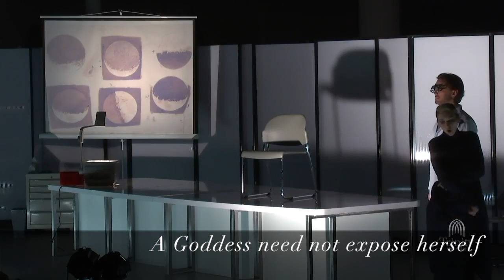Moon Aria with Augusta Caso as Artemisia, music by Laura Schwendinger, Trinity NOVUS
Moon Aria with Augusta Caso as Artemisia Gentileschi, music by Laura Schwendinger & libretto by Ginger Strand, Trinity NOVUS, March 7 & 9, Times Arrow festival. St. Paul's Chapel, New York. With Christopher Alden - stage director & Lidiya Yankovskaya - conductor

In this aria, Artemisia Gentileschin sings about how Galileo Galilei showed her the moon through a glass, like the glass that the oculist uses to look at her eyes. The two did indeed know each other and wrote letters to one another. The aria is tinged with sadness as our Artemisia is losing her eyesight. The real Artemisia wrote how she needed funds for a medical treatment. It was surmised by our librettist Ginger Strand that that may have been for her eyesight-perhaps she had cataracts, so the arc of this opera imagines that Artemisia was losing her eyesight- as we know in those later letters that she voiced concerns- this could be the medical treatment she needed. Of course the allusion to Artemis and the moon are there, for our Artemisia, as well. The images that Christopher Alden, our director uses here are Galileo Galilei's (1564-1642) Drawings of the Moon, November-December from 1609

In NY Times review “Artemisia” lasts just 80 minutes, but fits in big themes set to music of quivering intensity. The story of the rape is there, blended with Gentileschi’s unbearably compassionate painting of the biblical character Susanna, who was ogled and shamed in her bath. But larger questions of idea and form, image and projection, sight and gaze also find nuanced and intelligent treatment. CORINNA da FONSECA-WOLLHEIM

Entire Cast
Heather Buck – Susanna
Augusta Caso – Artemisia Gentileschi
Oliver Mercer – Agostino Tassi/Elder 1
Christopher Burchett – Cosimo di Medici/Elder 2
Richard Troxell – Tomasso/Oculist

Creative Team
Laura Schwendinger – composer
Ginger Strand - librettist
Christopher Alden - stage director
Lidiya Yankovskaya - conductor
James Smith - assistant director